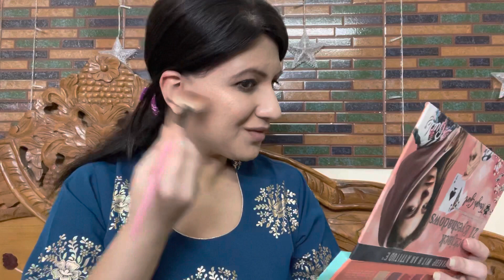Rs220 Highlighter & Bronzer MISS ROSE | Contour & Bronzer Difference | Beginners Makeup Tutorial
Rs250 Highlighter & Bronzer MISS ROSE | Contour & Bronzer Difference | Beginners Makeup Tutorial

Miss Rose Highlighter & Bronzer Rs249
Swiss Beauty Soft Matte Lip Cream Rs149 on sale
Swiss Beauty Fashion Artist Palette
Rs449
Shipping Rs75 on total order

Advance Payment by BANK transfer, PAYTM, GOOGLE PAY
There is NO cod

To place order, drop your order message and payment method on WhatsApp , do not call on this number, reply timing is 3-4 days so you have to wait